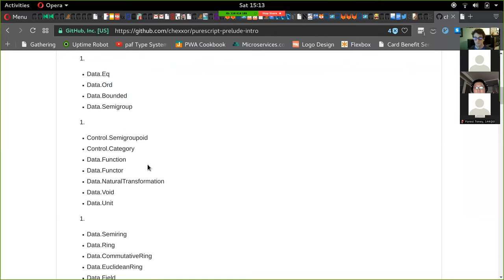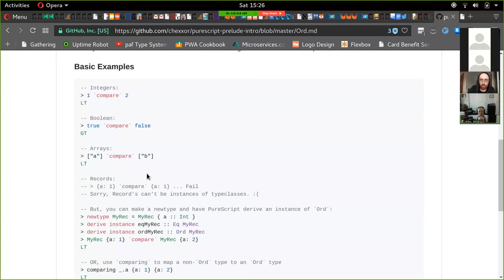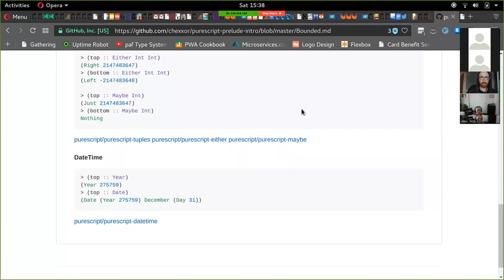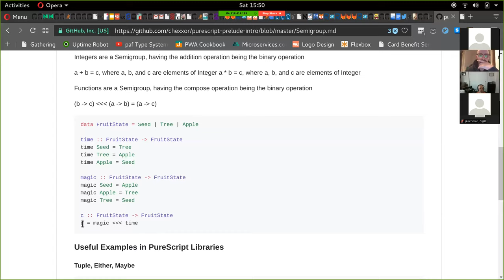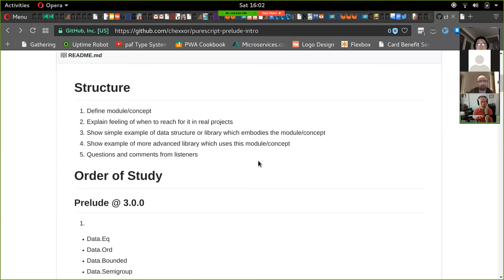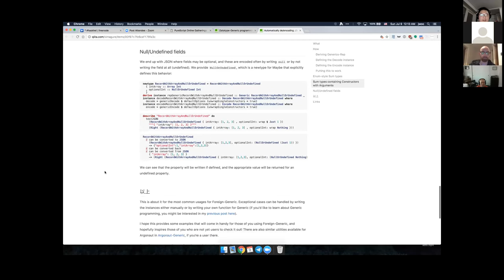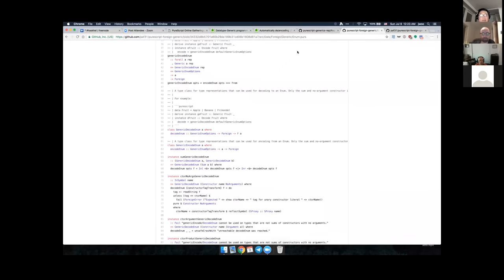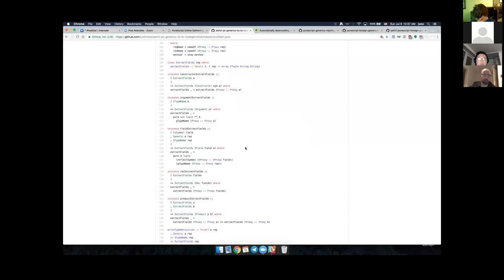PS Unscripted - Intro To Prelude Part 1 & Foreign-Generics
## Intro to Prelude

These modules are very basic, so they might be uninteresting.

(Skip to 9:00 if flashing screen bothers you. Apologies!)

0:00 - Intro to Prelude series structure
1:35 -- Eq
2:30 - Compiler-derived Eq
3:55 - Eq with records
5:50 - Custom Eq for Product types
7:40 - PS uses structural equality (can use `refEq` for referential equality)
9:42 -- Ord
10:25 - Compiler-derived Ord
10:41 - For types having total order
13:25 - Ord with records
16:30 - Some functions require Ord instance - can just derive it and forget it
18:50 -- Bounded
21:43 - Bounded with records
24:30 -- Semigroup
26:03 - Q: Monoid vs Semigroup
29:31 - Semigroup infix operator
30:15 - Many cases to use it
32:30 - Examples of Semigroup
34:47 - Functions on same type (set of endomorphisms) are Semigroup
35:55 - Clarification on different ways function is a Semigroup
38:35 - Examples in PureScript libraries
39:15 - Difference between Either and Maybe's Semigroup instances
41:25 - Either and Maybe is Sum, Tuple is Product type
46:30 -- Modules for next meetup

## Deriving JSON Codecs using Foreign-Generics

49:58 -- Overview how to derive and use generic JSON codecs
54:12 - Codec for Enum-style sum types
59:06 - Q: Handling of null and undefined
1:01:45 -- Implementation details - writing Generic functions
1:03:20 - Generic class: `from` & `to` methods
1:06:50 - Enum sum types implementation
1:13:05 - Fail constraint to specify type shapes you don't support
1:17:05 - Same soon coming to Argonaut
1:19:25 - Q: Using records in Generic